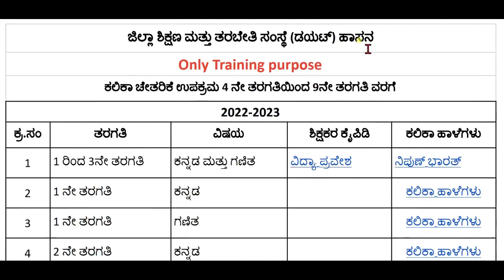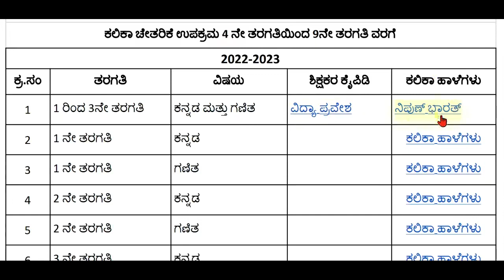4 ರಿಂದ 8 ನೇ ತರಗತಿಗಳಿಗೆ ಕಲಿಕಾ ಚೇತರಿಕೆ ಮೌಲ್ಯಾಂಕನಹೇಗಿರುತ್ತೆ?/kalika Chetarike primarySchoolExamRecords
kalika Chetarike ಪರೀಕ್ಷೆಗಳನ್ನು ಹಿಂದಿನಂತೆ ಮಾಡುವಂತಿಲ್ಲ ಏಕೆ ? ಯಾವ ಪರೀಕ್ಷೆಯನ್ನು ಮಾಡಬಾರದು? ಶಿಕ್ಷಕರ ಪಾಠ ಯೋಜನೆ ಮತ್ತು ವಾರ್ಷಿಕ ಯೋಜನೆ ಹಿಂದಿನಂತಿಲ್ಲ! ಈ ವರ್ಷ ಹೇಗಿರಬೇಕು?
4 ರಿಂದ 10 ನೇ ತರಗತಿಗಳಿಗೆ ಕಲಿಕಾ  ಚೇತರಿಕೆ ಮೌಲ್ಯಾಂಕನ ಹೇಗಿರುತ್ತೆ?
ಯಾವ ಪರೀಕ್ಷೆಯನ್ನು ಮಾಡಬಾರದು?
ಪ್ರಶ್ನೆಪತ್ರಿಕೆಗಳು ಹಿಂದಿನ ವರ್ಷಗಳಂತೆ ಇರುವುದಿಲ್ಲ! ಹೇಗೆ?
ಶೈಕ್ಷಣಿಕ ವರ್ಷದ ಅಂತ್ಯದವರೆಗೆ ಪೂರಕ ಸಾಮಗ್ರಿ ಏನು? ಕಲಿಕಾ ಹಾಳೆಗಳಲ್ಲಿ ದತ್ತಾಂಶ ಏನಿದೆ?
ಕಲಿಕಾ ಚೇತರಿಕೆಯ ವಿವಿಧ ಮೌಲ್ಯಂಕನಕ್ಕೆ  ಶೇಕಡವಾರು ವಿಷಯಾಂಶಗಳು ನಿಗದಿ ಏನು?
 ಬ್ಯಾಗ್ ರಹಿತ ದಿನದಲ್ಲಿ ಏನು ಬದಲಾವಣೆ?
ಸೇತುಬಂಧ ಬದಲಾಯಿತಾ… ?SchoolEducation In Karnataka